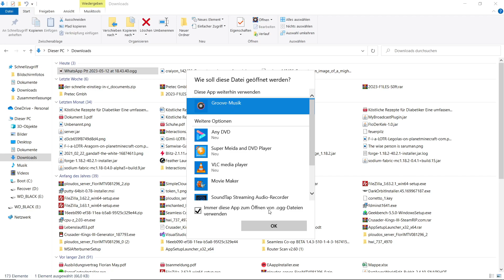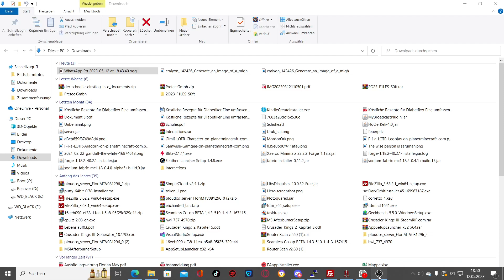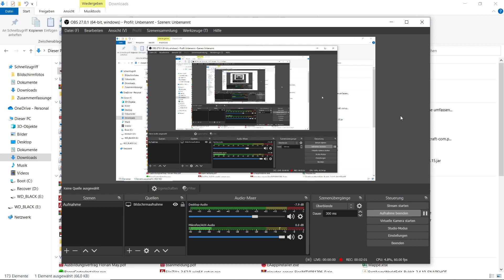Eilmeldung der FloriM Studios zu komischen Gerüchten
lange Zeit stockte euer Atem, als ihr bestimmte Gerüchte gehört habt. Gerüchte über das Verschicken von Schwanzbildern.

Nun hat der Lukas mir ein kleines Interview gegeben und sich entschuldigt.
Wir leben alle in schweren Zeiten, also lasst uns vergeben und vergessen.

Viel Spaß beim zuschauen wünscht
euer FloriM TV